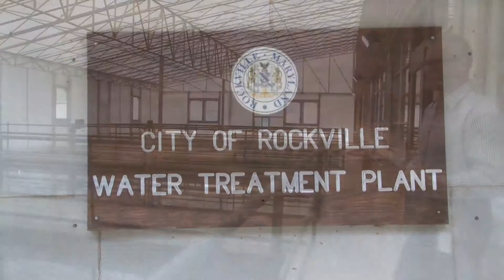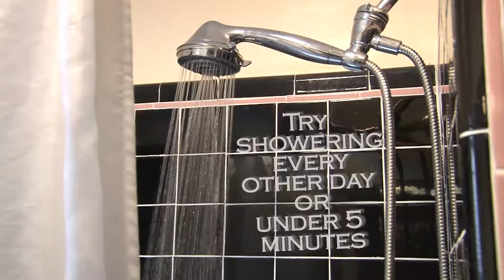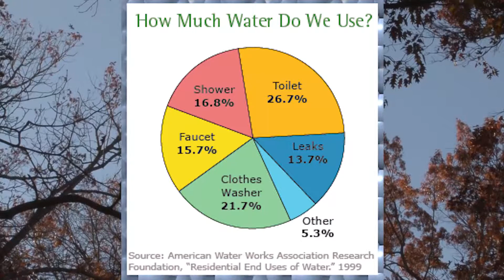Water Filtration System in Potomac, MD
An awesome inside view of the Water Filtration system in Potomac, Maryland.  And also learn more about how to save on water!